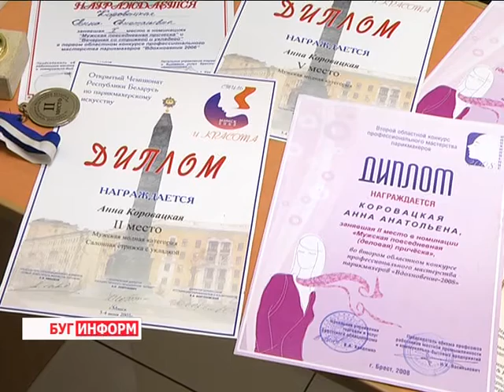2015-11-04 г. Брест. ИНТЕРСТИЛЬ. Телекомпания Буг-ТВ.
Участница Чемпионат Республики Беларусь по парикмахерскому искусству, декоративной косметике и нейл-дизайну «Стиль и красота» Анна Коровацкая.
Начало ноября для стилистов, визажистов, парикмахеров и других мастеров индустрии красоты и здоровья страны, традиционно, будет горячим. С 6 числа в Минске стартует чемпионат Республики Беларусь по парикмахерскому искусству, декоративной косметике и нейл-дизайну «Стиль и красота», который пройдёт в рамках 14-ой специализированной выставки «ИнтерСтиль».
На одной соревновательной площадке на протяжении трёх дней бок о бок будут стричь,  красить и рисовать  более ста специалистов со всех регионов республики. Традиционно свои таланты покажет команда  и Брестской области. В этом году её состав – 17 мастеров, среди которых и героиня нашего следующего сюжета – Анна Коровацкая.